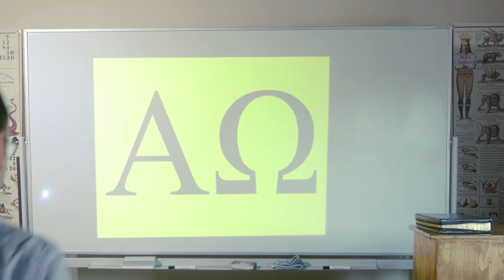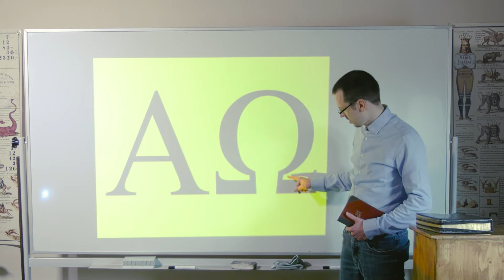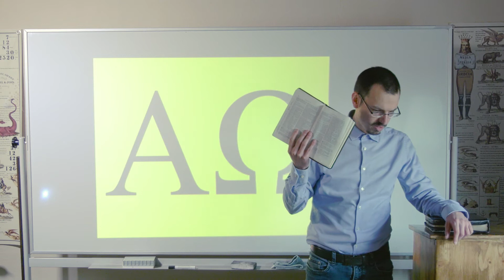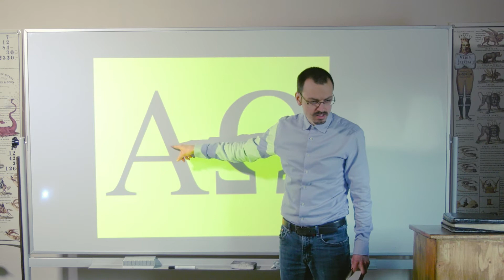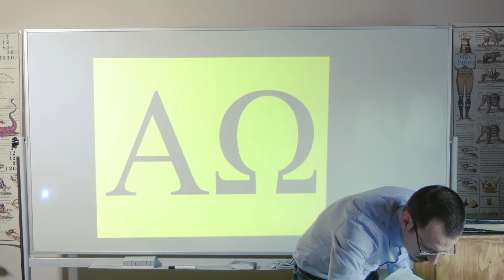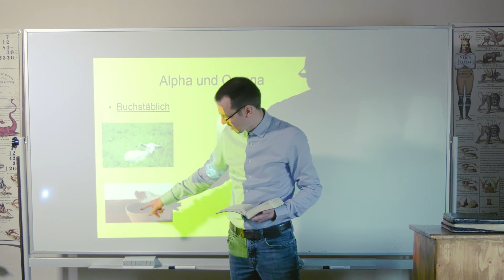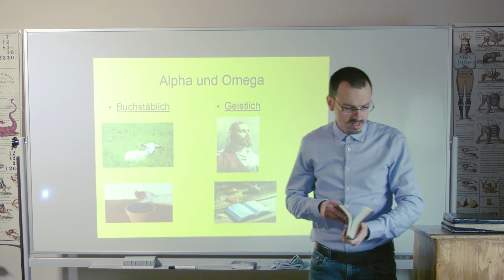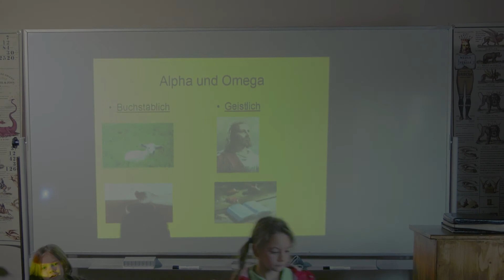Klasse 1 - Christus - Das Alpha und das Omega